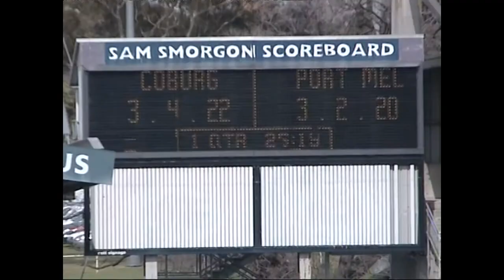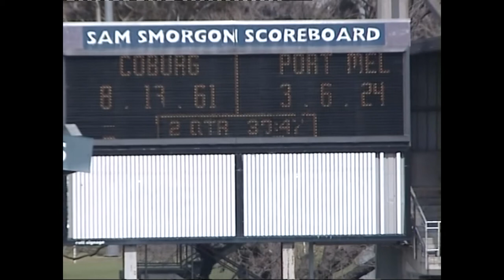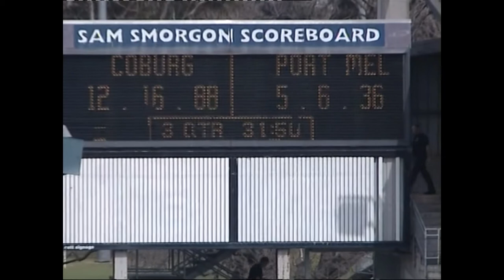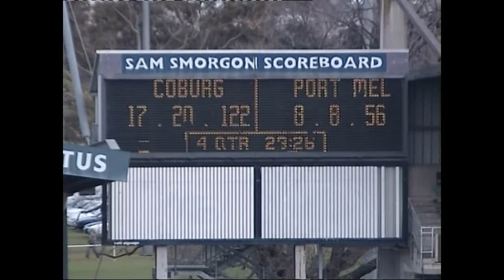2007 VFL Reserves Grand Final Coburg VS Port Melbourne Sunday 23rd September at Princes Park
Coburg
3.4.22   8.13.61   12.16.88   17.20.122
Port Melbourne
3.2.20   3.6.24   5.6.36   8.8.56